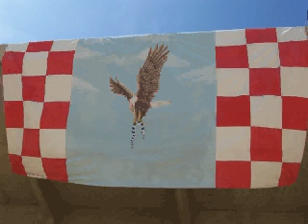Derby Gemini - Kamarat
SANT'ANGELO MUXARO
SANTA ELISABETTA FAVARA RAFFADALI ARAGONA CANICATTI GELA TRAPANI PALERMO TERRASINI CINISI MEZZOIUSO BALESTRATE RIBERA PORTO EMPEDOCLE SICULIANA CATTOLICA BAGHERIA MISILMERI VILLABATE VICARI BELMONTE MEZZAGNO CATANIA CASTELVETRANO REALMONTE RAVANUSA VICARI VILLAFRATI ALTOFONTE CASTELDACCIA MONREALE CEFALU CORLEONE PARTINICO SANGIUSEPPE JATO MAZARA CASTELLAMMARE DEL GOLFO CAPACI MEZZOJUSO ALCAMO MARSALA AGRIGENTO SAN BIAGIO PLATANI ALESSANDRIA DELLA ROCCA CIANCIANA SCIACCA BIVONA CASTELTERMINI CAMMARATA SAN GIOVANNI GEMINI RACALMUTO CASTROFILIPPO BURGIO SAN CATALDO NARO RIESI